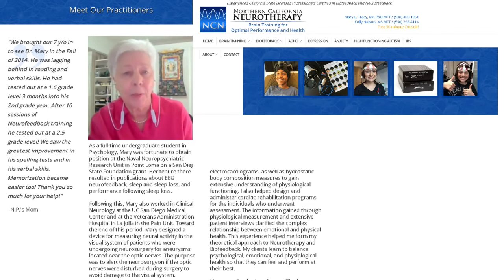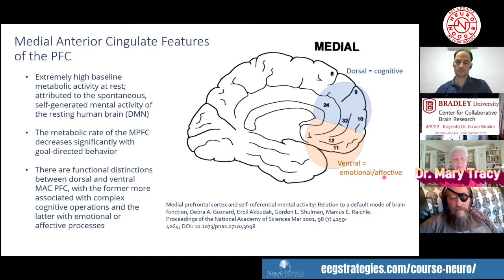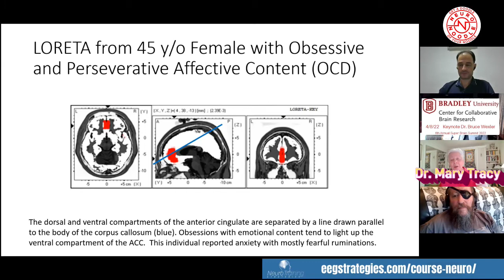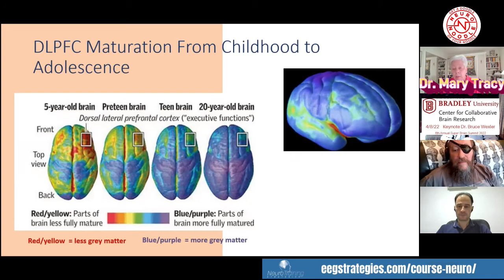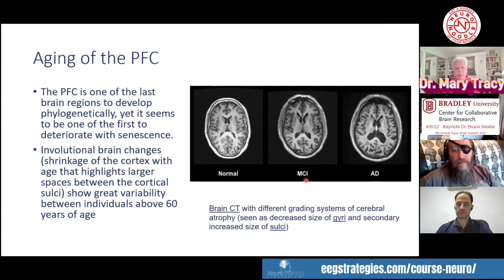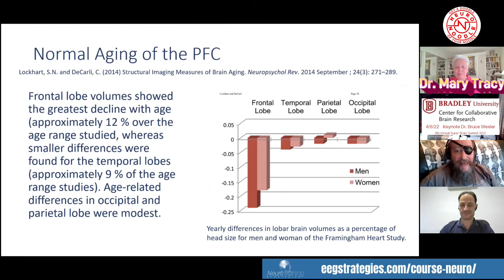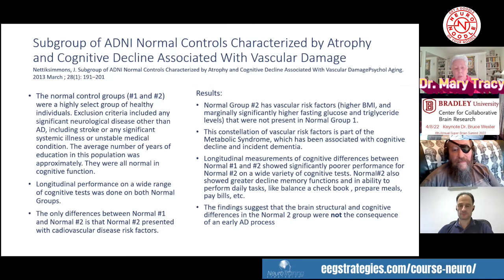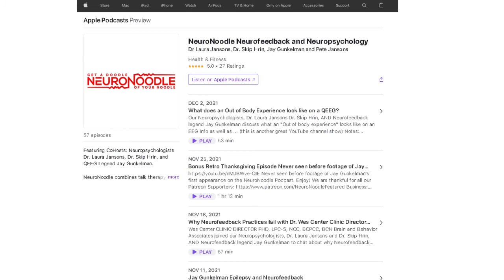Dr. Mary Tracy Prefrontal Cortex Part 2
Dr. Mary Tracy, Jay Gunkelman and Santiago Brand discuss the Prefrontal Cortex in Part 2 of 2

6 TH ANNUAL SUPER BRAIN SUMMIT
Friday, April 8, 2022 Live from the Peplow Pavilion, Hayden-Clark Alumni Center, Bradley University
bradley.edu/superbrainsummit

"NeuroTraining Strategies offers a higher standard of EEG/qEEG education to EEG clinicians, technicians and neurofeedback practitioners with convenient, online BCIA and qEEG certified didactic courses."